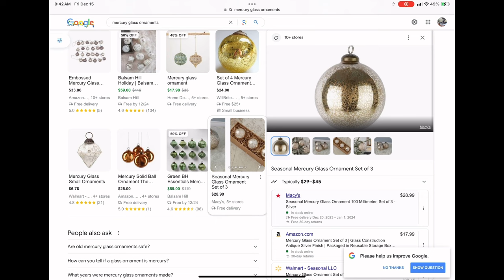DIY Vintage Mercury Glass Christmas Ornament | My First Time!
This was so easy to do with a blank 6” plastic Christmas bulb from Dollar Tree and metallic spray paints I already had. WOW!

Here are links to my most asked-about videos. The “How did you make that?” videos.

Here is a list of things you’ll see me use in a lot of my videos. I’l keep adding to it as I go along.

WEN 6502T 4.3-Amp 4 x 36 in. Belt and 6 in. Disc Sander with Cast Iron Base
KS RESIN

.KSRESIN products are FDA Compliant (FDA 21 CFR 175.300) when accurately measured, thoroughly mixed, and fully cured.

Jangostor 20 PCS Starfish, 2.5" to 4" Natural Seashells Starfish Star Fish Shells Decorations White Starfish Ornaments Perfect for Wedding Beach Theme Party Home Decorations, DIY Crafts, Fish Tank

Hayes Paper Co. Waterslide Decal Paper Inkjet WHITE - Decal Paper for Inkjet Printer - A4 Water Transfer Paper, 20 Sheets (8.25 x 11.75")

Hulless 4 x 4 Inch Self Adhesive Cork Squares 100 MM Cork Backing Sheets Wall Cork Tiles for Wall Decor and DIY Crafts, 120 Pcs

Turquoise Blue Mica Powder for Epoxy Resin 1.7 oz /50g Powdered Pigment for Soap Colorant Bath Bomb Dye, Cosmetic Grade for Lip Gloss, Acrylic Nails Polish, Craft Projects

Pearl Sliver White Mica Powder for Epoxy Resin 3.5 oz /100g Powdered Pigment for Soap Colorant Bath Bomb Dye, Cosmetic Grade for Lip Gloss, Acrylic Nails Polish, Craft Projects

Eye Candy Premium Mica Powder Pigment “Nokon Blue” (50g) Multipurpose DIY Arts and Crafts Additive | Woodworking, Epoxy, Resin, Paint, Nail Polish, Lip Balm (Nokon Blue, 50G)

Gold Mica Powder for Epoxy Resin 3.5 oz /100g Powdered Pigment for Soap Colorant Bath Bomb Dye, Cosmetic Grade for Lip Gloss, Acrylic Nails Polish, Craft Projects

LET'S RESIN Chameleon Powder, 30g Color Shift Mica Powder for Epoxy Resin/Tumbler, Galaxy Chrome Powder Pigment for Nails Art, Painting,Soap Making, Candle Making,Slime

Metallic Alcohol Ink Set, Gold Alcohol Ink, Silver, Gunmetal, Copper, Pearl, Alcohol Ink Metallic Mixatives with Extreme Shimmer for Alcohol Ink Paper, Large 0.5 Ounce Inks

Tim Holtz - Ranger Alcohol Ink 3PKG, Teal/Blue Spectrum

Tim Holtz - Ranger Alcohol Ink 3PKG, Pink/Red Specturm

Pixiss Grayscale White to Black Alcohol Inks Set, 5 Highly Saturated Grayscale Alcohol Inks, for Resin Petri Dishes, Alcohol Ink Paper, Tumblers, Coasters, Resin Dye

Pixiss Blue Alcohol Inks Set, 5 Shades of Highly Saturated Blue Alcohol Ink, for Resin Petri Dishes, Alcohol Ink Paper, Tumblers, Coasters, Resin Dye

SUNNYCLUE 1 Box About 100Pcs 4 Styles Sea Turtle Beads Turquoise Starfish Bead Synthetic Sea Star Tortoise Charms Ocean Animal Spacer Beads Elastic Thread for Bracelets Earrings DIY Jewelry Making

80pcs Antique Silver Alloy Charms Sea Turtle Pendant Jewelry Making for Necklace Bracelet DIY Craft Findings Supplies Making 12X19mm

KingBaas 4 cup turnerKingBaas 4 Cup Turner Tumbler Kit Cup Turners for tumblers Four-Arm Cup Spinner Metal Craft Cuptisserie Turner Kit for DIY Epoxy Glitter Tumblers Machine Independent Switch